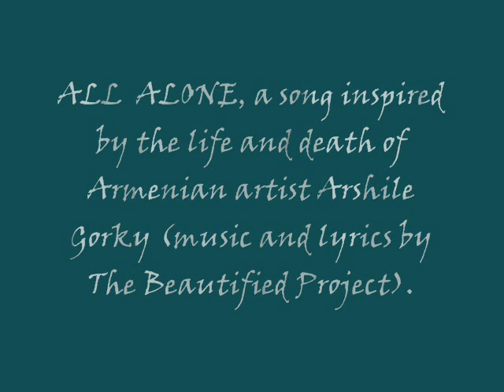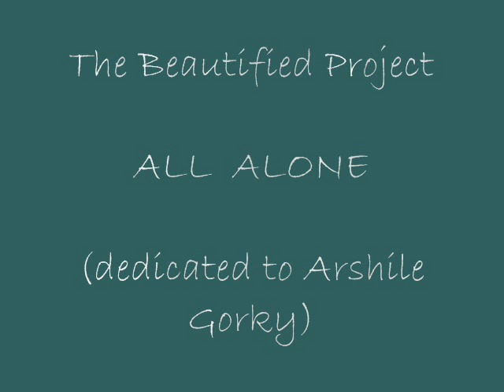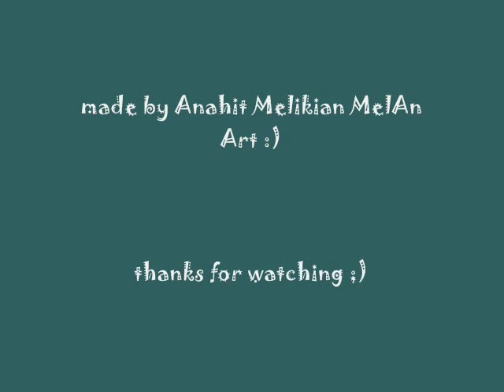The Beautified Project - All Alone (made with the works of Arshile Gorky)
The Beautified Project - All Alone (with the works of Arshile Gorky)

ALL ALONE, a song inspired by the life and death of  Armenian artist Arshile Gorky (music and lyrics by The Beautified Project).

The song is taken from the band's second album, Beyond the Butterfly. The music is written by Andre Simonian and Armen & Arlen Shaverdian, The lyrics by Andre Simonian.

The Beautified Project's 1st album 'Behind the Happy Mask' and the new album 'Beyond the Butterfly' are both available on i T u n e s.